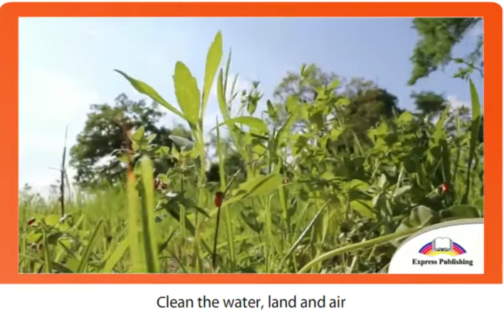7 EXCEL Module 4 Video 7 We Can Make A DIfference SONG